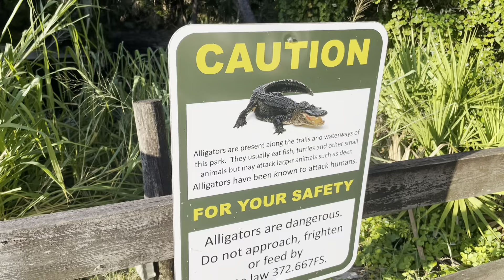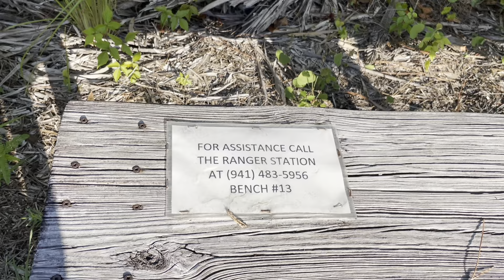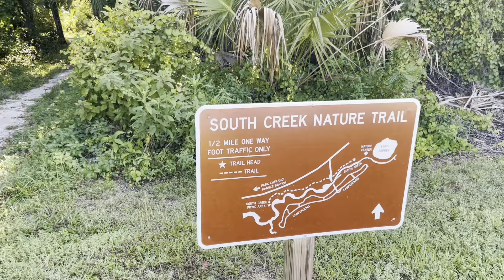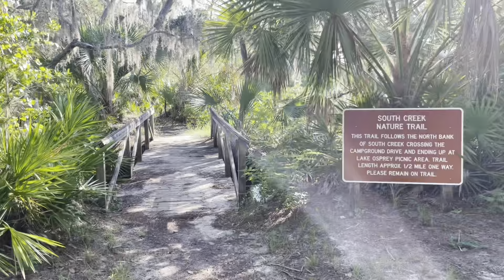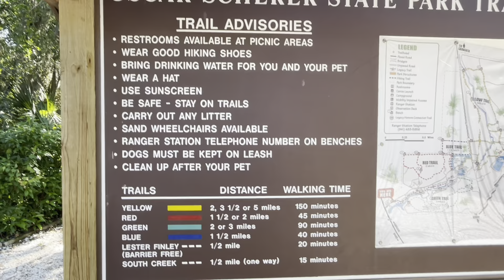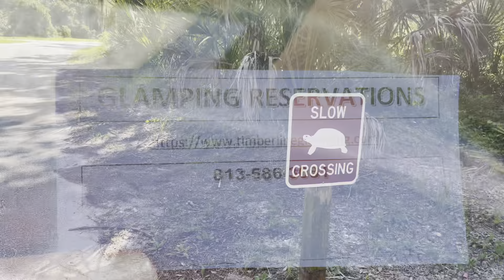Hiking at Oscar Sherer State Park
Oscar Sherer  State Park has 9 trails to choose from. Many were closed at the time we were there due to Hurricane Debby that had gone through a couple weeks before. There were still plenty of trails for us to enjoy. They offer camping, glamping, and have a kayak launch if you choose to do that. It was definitely a good day out here at the park enjoying the trails.